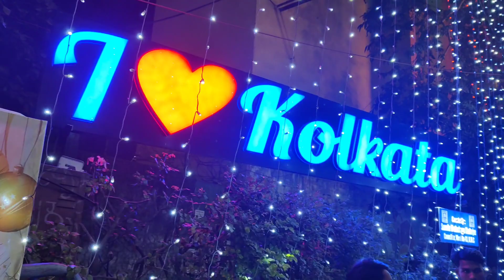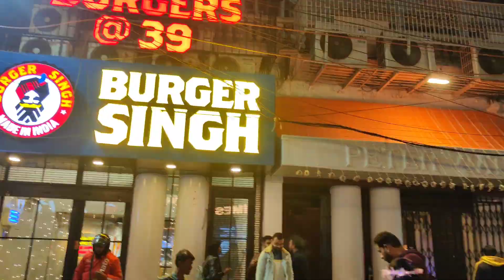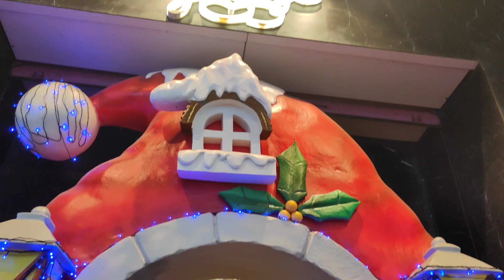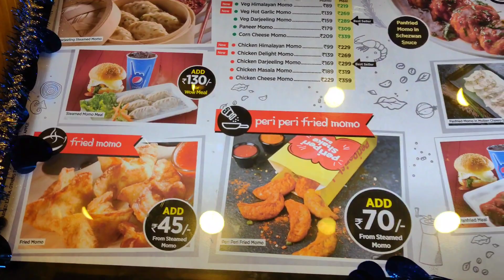KOLKATA CHRISTMAS FESTIVAL 2023 ll Christmas celebration at Park Street ll Christmas in Kolkata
christmas cookies
christmas tree
christmas songs
christmas dinner ideas
christmas lights
christmas pajamas
christmas crack
park street christmas kolkata
park street christmas 2022
park street christmas decorations
park street christmas celebration
park street christmas lights bristol
park street christmas market
park street christmas 2023
park street christmas carnival
park street christmas bristol
park street christmas lights
park street christmas carnival 2023
park street christmas carnival 2022
park street christmas carnival 2021
hotels in park street
cafes in park street
park street petition
restaurants in park street
pubs in park street
starbucks park street
park street and maryland avenue west
park street apartments
park street auto
park street alameda
park street alameda restaurants
park street amc
park street apartments franklin tn
arsalan park street
park street bar
park street bristol
park street bathrooms
park street bbq
park street bakery
wow momo menu
wow momo near me
wow momo franchise
wow momo franchise cost
wow momo revenue
wow chicken by wow momo
wow momo app
about wow momo
ashok nagar wow momo
amtala wow momo
wow momo burger price
wow momo burger
best wow momo dish
wow momo combo offer
chicken moburg wow momo
chocolate momos wow momo
calories in wow momo
chicken cheese momo wow momo
chicken cheese momo wow momo price